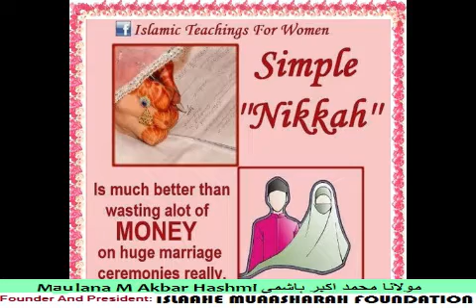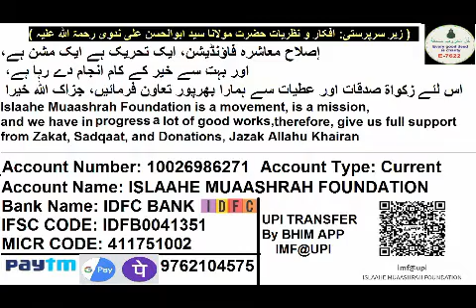976 ISLAAHE MUAASHARAH, Nikah Me Maslak Zaat Biradari Ko Tarjeeh | نکاح میں مسلک ذات برادری کو ترجیح